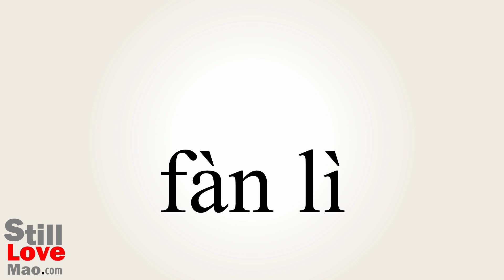How to Say Paradigm in Chinese